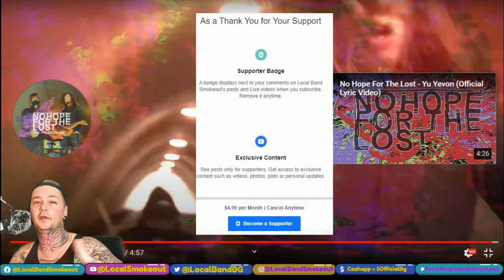No Hope for the Lost - Jecht - Local Band Smokeout Reaction / Review